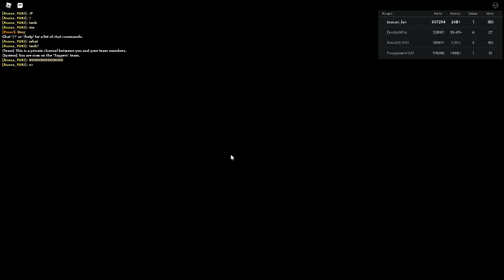Russia Car Crash Compilation 7633